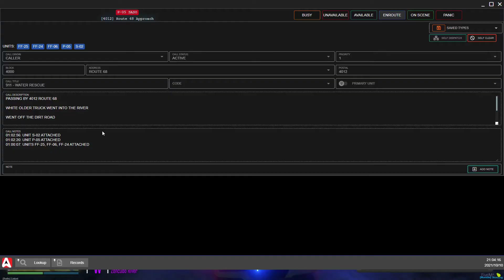GTA 5 | FiveM | MGRP | Sheriffs Patrol | Motor Vehicle Crashes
I get a few calls for motor vehicle crashes. One call for a motorcycle crash and another for a pickup truck driven into the river. Enjoy!